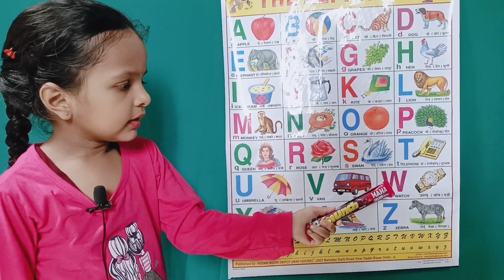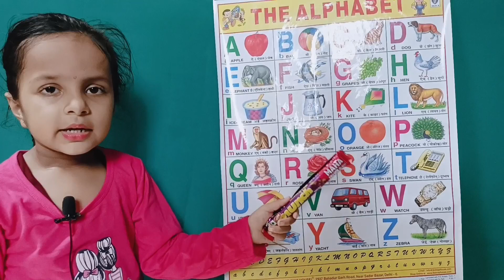abcd,alphabets, abcde, a for apple b for ball c for cat, a se anar, वर्णमाला, phonics song,abcdefg